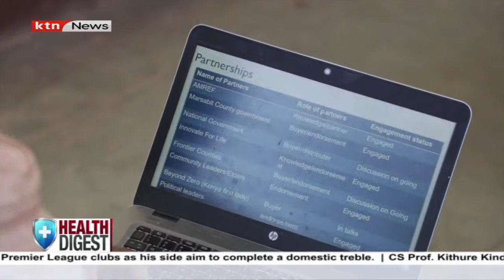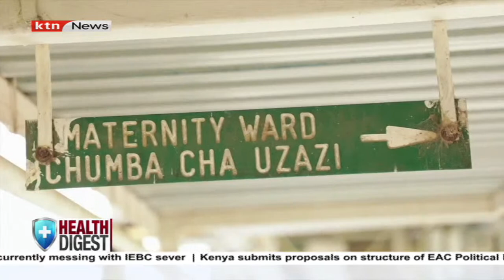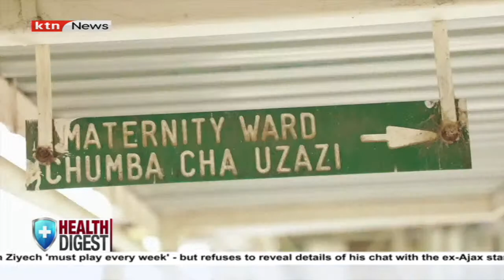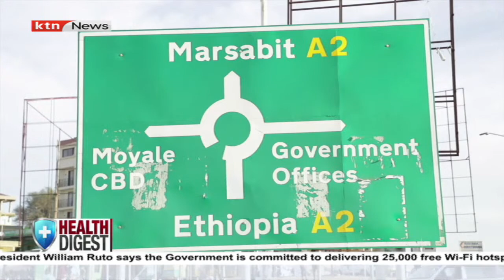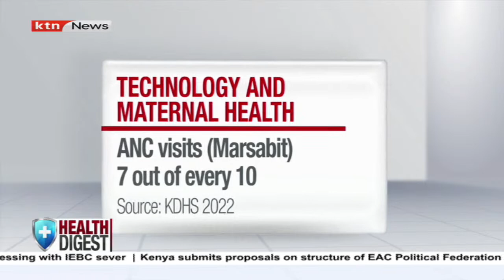Changing Marsabit county maternity health care | Health Digest